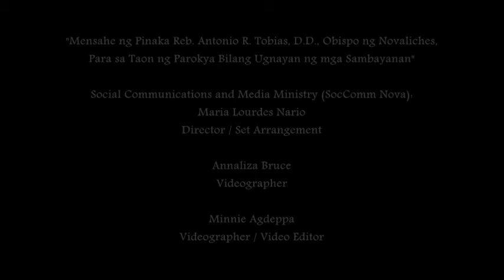Message of Bishop Tobias for the Year of the Parish As Communion of Communities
A video invitation from the Most Rev. Antonio R. Tobias, D.D., Bishop of Novaliches, to participate in the Year of the Parish as Communion of Communities programs of the Diocese of Novaliches Basic Ecclesial Communities (BEC Nova) and Social Communications and Media Ministry (SocComm Nova).